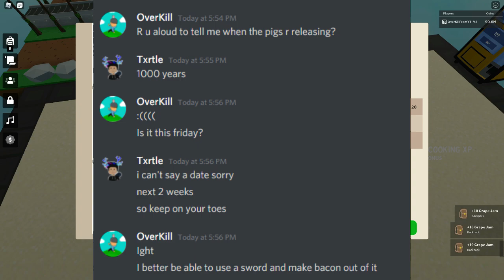Grind This XP to Get Rich Before Its Too Late (Roblox Islands / Roblox Skyblock)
Today I will show you the best XP to grind to get Rich In roblox islands / roblox skyblock!